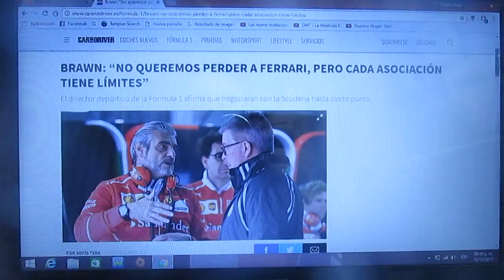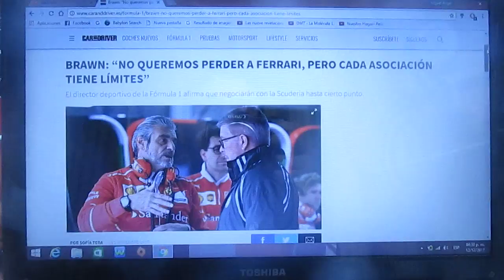Ross Brawn asegura: "No queremos perder a Ferrari pero su asociación tiene límites"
El director deportivo de la Fórmula 1 dice que negociará con la marca de Maranello para hacer ajustes en la reglamentación de motores de 2021